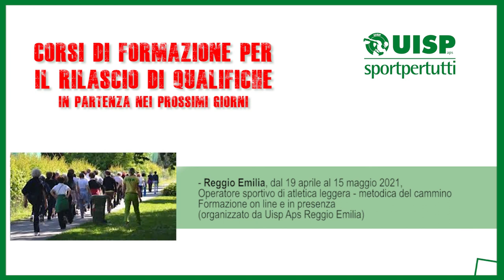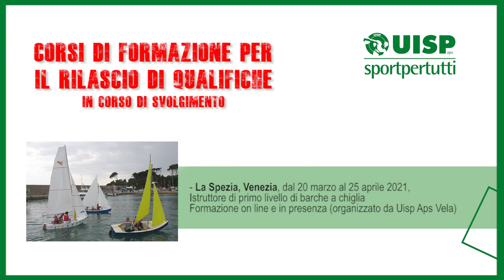Ecco il calendario dei corsi di formazione Uisp - 9 aprile